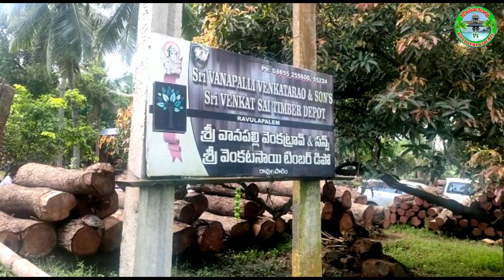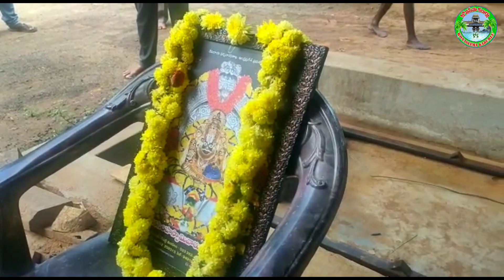అంతర్వేది కొత్త రథం పనులకు శ్రీకారం || Antarvedi Radham Reconstruction || Konaseema Kaburlu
ఎన్నో దశాబ్దాల చరిత్ర కలిగిన తూర్పుగోదావరి జిల్లా అంతర్వేది శ్రీలక్ష్మీనరసింహస్వామి వారి రథం 2020 సెప్టెంబర్ 5వ తేదీ అర్థరాత్రి అగ్నికి ఆహుతి కావటంతో స్పందించిన రాష్ట్ర ప్రభుత్వం స్వామి వారి కళ్యాణం నాటికి నూతన రథాన్ని సిద్ధం చేసేందుకు యుద్ధప్రాతిపదికన చర్యలు చేపట్టింది. అందులో భాగంగా దేవాదాయ శాఖ అడిషనల్ కమిషనర్, ప్రస్తుతం రథం నిర్మాణ కమిటీ ఇన్ఛార్జి కె.రామచంద్ర మోహన్ ఆధ్వర్యంలో శనివారం రథం పనులు చేస్తున్న గణపతి ఆచారి రథం నిర్మాణానికి అవసరమైన కలప కోత పనులను రావులపాలెంలో ప్రారంభించారు. గత శనివారం కొత్తపేట ఎమ్మెల్యే చిర్ల జగ్గిరెడ్డి నేతృత్వంలో రాష్ట్ర బీసీ సంక్షేమ శాఖ మంత్రి చెల్లుబోయిన శ్రీనివాస వేణుగోపాలకృష్ణ, అధికారులు రథం నిర్మాణానికి అనువైన టేకు కర్రలను రావులపాలెంలోని వానపల్లి వెంకట్రావు అండ్ సన్స్ టింబర్ డిపోలో ఎంపిక చేసిన విషయం తెలిసిందే. సదరు కర్రను రథం తయారీకి అనువుగా 2020 సెప్టెంబర్ 19వ తేదీ ఉదయం 10 గంటలకు దేవాదాయ శాఖ అధికారుల సమక్షంలో కోయించడానికి ముహూర్తం నిర్ణయించారు. ఆ మేరకు టింబర్ డిపోలోని సామిల్లులో శాస్త్రోక్తంగా అధికారులు, అర్చకులు పూజలు నిర్వహించి కలప కోత పనులు ప్రారంభించారు. ఈ సందర్భంగా వారు మాట్లాడుతూ రథం నిర్మాణానికి 21 అడుగులు పొడవు 6 అడుగుల చుట్టు కొలత కలిగి, 100 సంవత్సరాలు పైబడిన వయసు ఉన్న నాణ్యమైన బస్తర్ టేకు కర్ర కోసం దేవాదాయ శాఖ అధికారులు అన్వేషణ మొదలు పెట్టారన్నారు. అయితే  రాష్ట్రంలో మరెక్కడా నాణ్యమైన బస్తరు టేకు దొరకలేదని, ఆ సమయంలో అవసరమైన కలప రావులపాలెంలోనే దొరకడం గొప్ప విషయం అన్నారు. ఈ కార్యక్రమంలో దేవాదాయ శాఖ అధికారులు, అర్చకులు పాల్గొన్నారు.